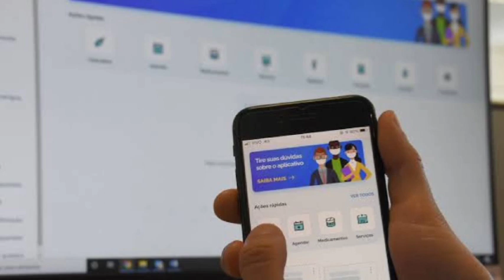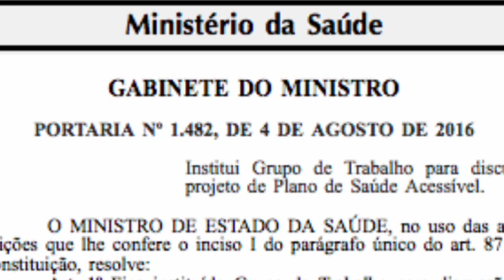NOVA VARIANTE DA COVID CONFIRMADA - MAIS DE 50 MUTAÇÕES !!!